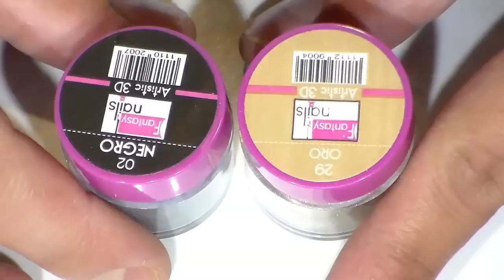uñas acrilicas hombre negro y dorado + saludos